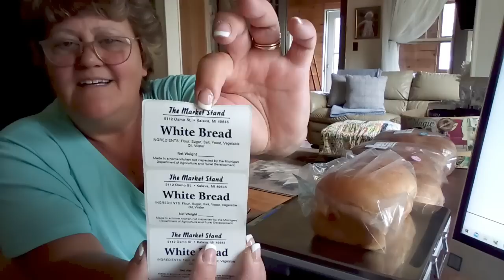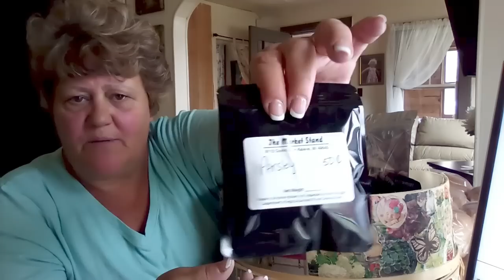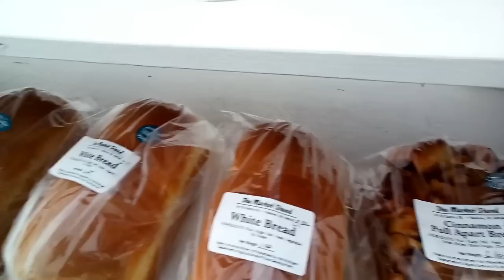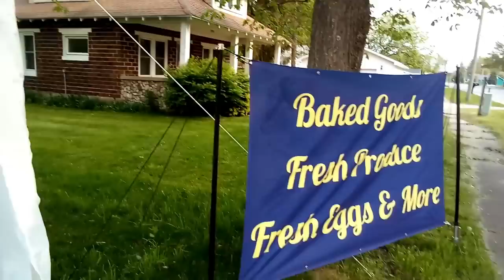Packaging & Stocking The Market Stand | We're Finally Up & Running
Items I Use In My Kitchen & Videos
COOKLEE Stand Mixer
2 x 3 Stainless Table
COSYWAY Counter top Dishwasher
Reusable Gallon Freezer Bags
17 Inch Cast Iron Skillet
Large Food Storage Containers
Cotton Linen Apron
Zip Lock Bag Holders
30 Quart Stainless Mixing Bowl
Organizer Case For Seeds
All American 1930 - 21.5qt Pressure Cooker/Canner.

Donations are always welcome and will be used to keep producing videos...Thank you so much for all your support..

Snail Mail :
Renea wayna
Kaleva, MI.
49645